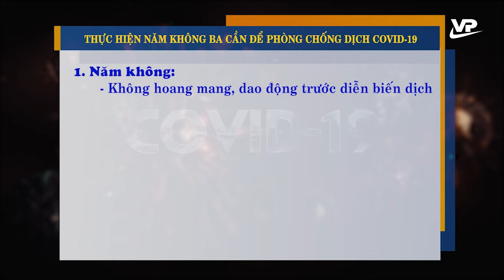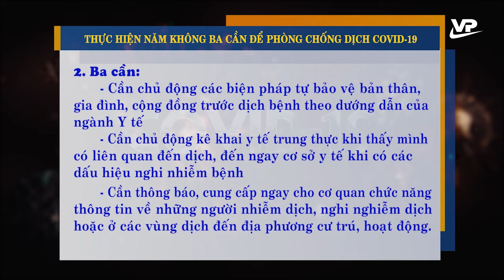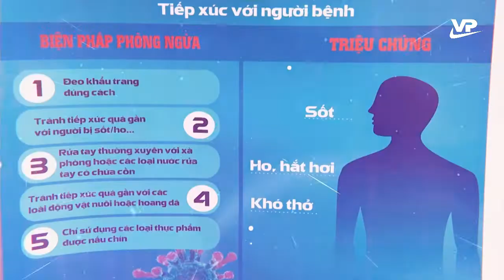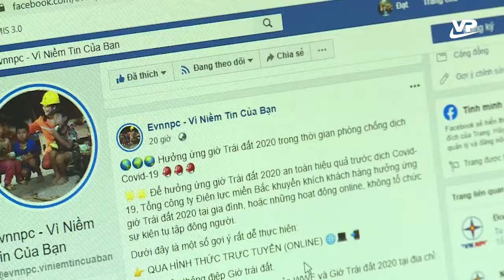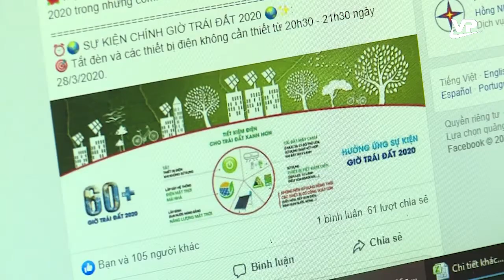Thời sự 11h00 ngày 28/03/2020